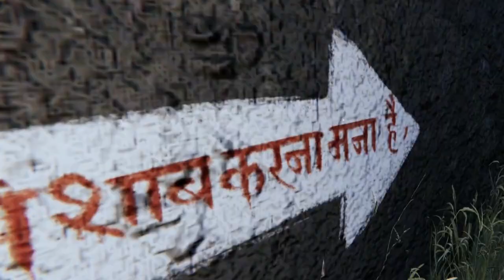Indian Chandramukhi Game | Kamla prolougue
GAME-Indian Chandramukhi Game | Kamla prolougue

It is the first Indian horror game so please support on this game and if you want that i will  play full version of this game then let me comment on this video i will buy.

MINE CREAFT
NTERNET CAFE SIMULATOR 2
GTA V